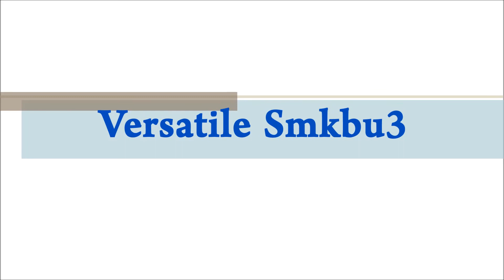57th Merdeka Day Celebration 2014